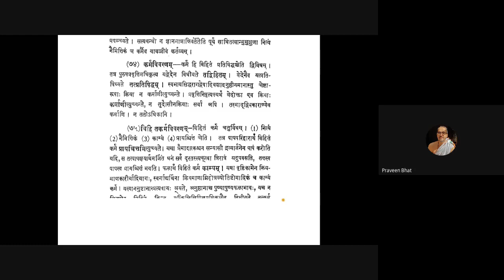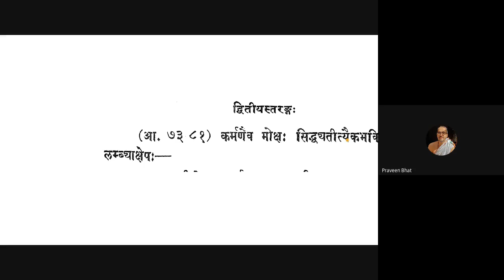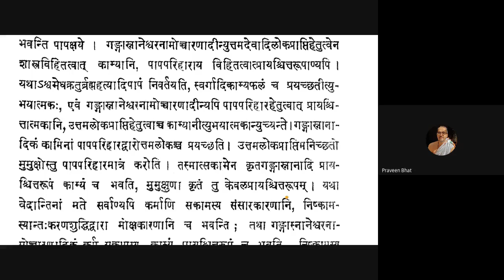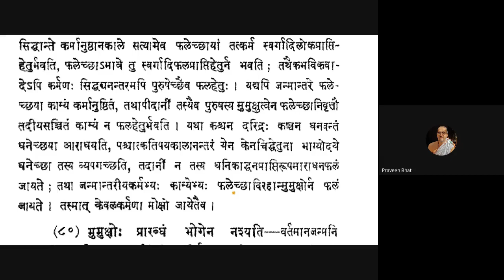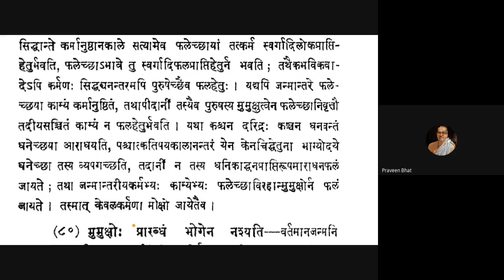Vicharasagara 028 20200728 (2.75-2.79)